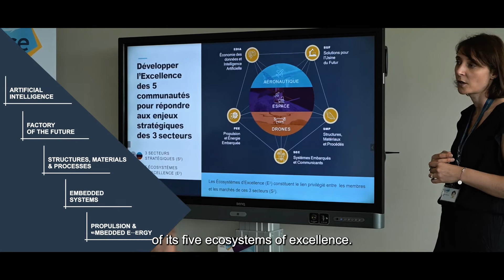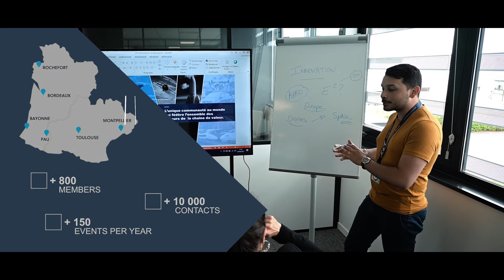Aerospace Valley - Presentation video _ English version _ Subtitled